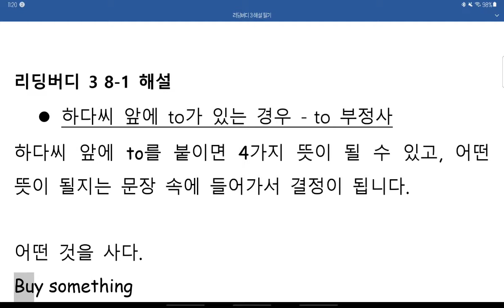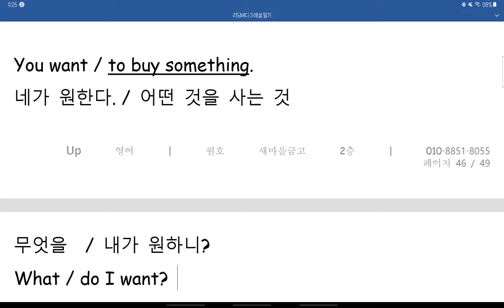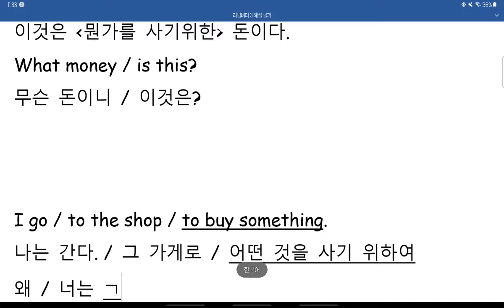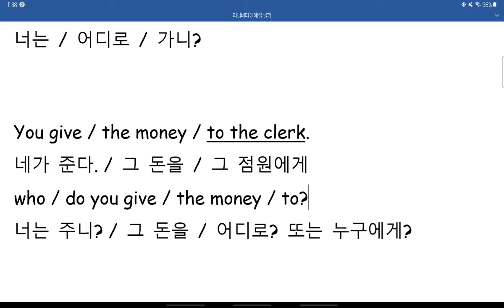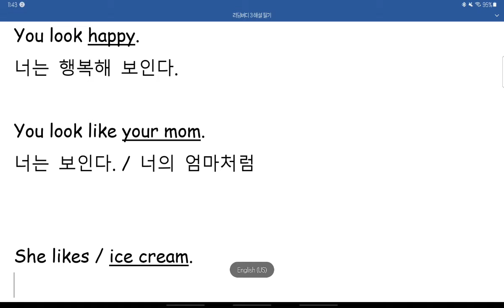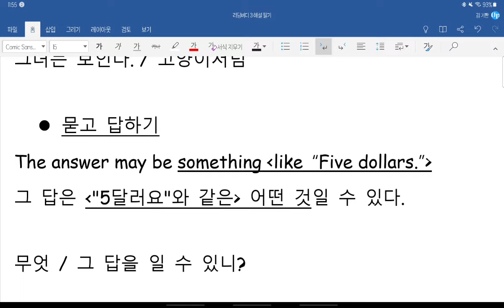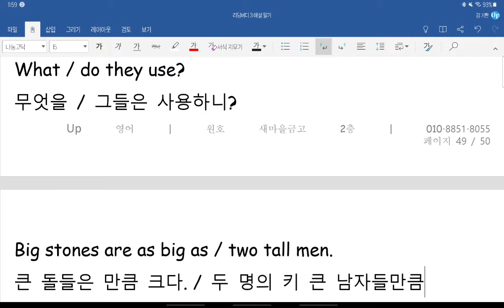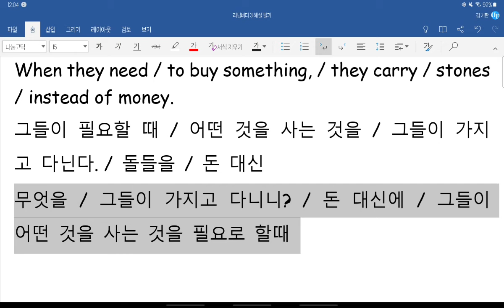리딩버디 3 8-1 해설